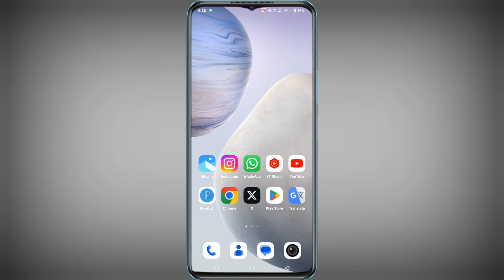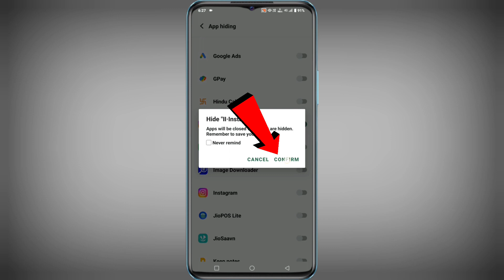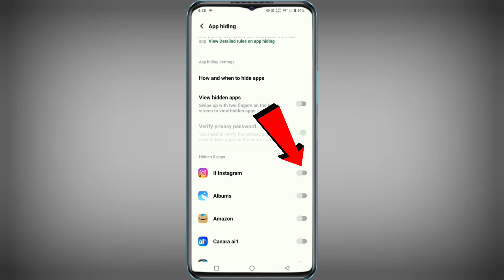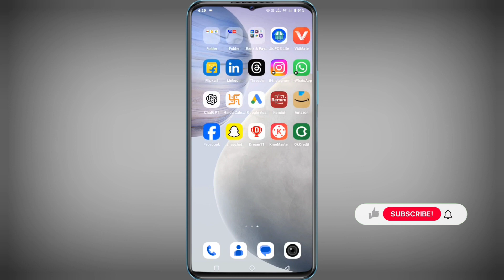Instagram Ko Hide Kaise Kare ? instagram app kaise chupaye | how to hide instagram app 2025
how to hide apps in dialer in vivo
how to hide apps in dialer in realme
how to hide apps in dialer 2024
how to hide app in call dialer